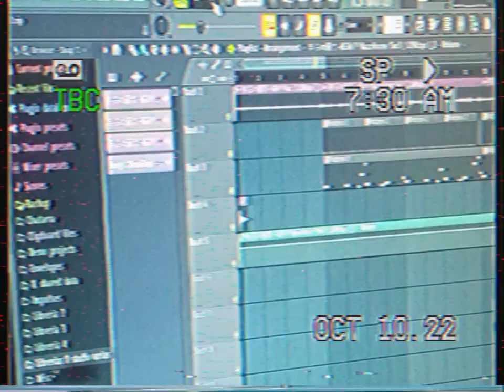Cómo fue Banda ? Esto Es Bastard En El Beat💀☄️🎹